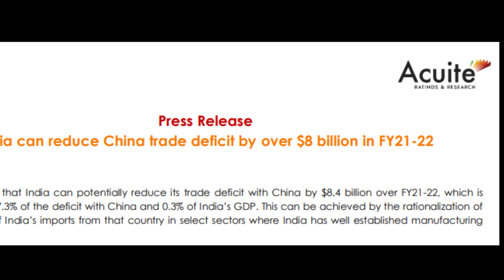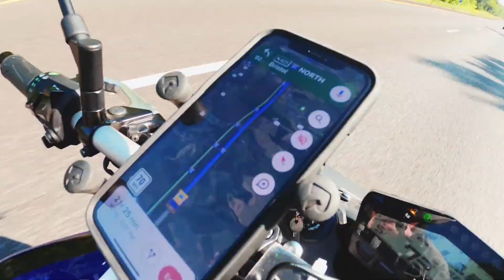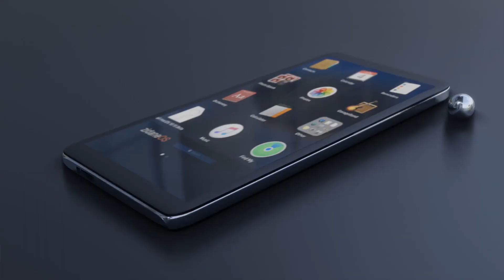Top Business Ideas with Minimum Investment - Most Profitable Business Ideas After Lockdown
Top Business Ideas with Minimum Investment - Most Profitable Business Ideas After Lockdown by Akhil Mantra

In this hindi video I have demonstrated about top 6 business ideas that can start within Rs. 10 Lakh investment because Government is providing up to Rs. 10 Lakh Mudra Loans for MSME sector/ small businesses.
In this video I have explained about the most profitable business after lockdown.
Most profitable business that will be sustainable in long run and which can be started with low investment of 10 lakh rupees.
Also I have explained how can you avail government subsidy on various startup businesses and how can you get government loan upto 10 lakh rupees in Mudra Yojna.
Before you start a new business you must think about its sustainability in next years to come. Also you must think about its scalability.
I have explained how you can start a sustainable business within 10 Lakh rupees investment.
When you start a business you need to see the demand in the market and profitability  aspect.
The points discussed in this video:
- Most Profitable Business Ideas
- Most Sustainable Business Ideas
- Business Startup with in 10 Lakh Rupees Investment
- Low investment business ideas
- How to increase profit
- ₹200000 में बिजनेस कैसे शुरू करें
- ₹300000 में बिजनेस कैसे शुरू करें
- ₹400000 में बिजनेस कैसे शुरू करें
- ₹500000 में बिजनेस कैसे शुरू करें
- 1000000 रुपए से कम में बिजनेस कैसे शुरू करें
- बिजनेस से 1000000 रुपए हर साल कैसे कमाए
-  बिजनेस से लाखों रुपए कैसे कमाए
- कम निवेश से बिजनेस कैसे स्टार्ट करें
- kam investment me business Kaise start karen?
- कम इन्वेस्टमेंट में बिजनेस कैसे स्टार्ट करें?
-  बिजनेस में ज्यादा मुनाफा कैसे कमाएं ?
-  कृषि आधारित उद्योग
- Lakh Udyog
- Bamboo Business
- Bamboo Farming
- Agarbatti Udyog
- Incense Sticks Business
- Most profitable business
- Most sustainable business
- Kon sa business karen
- Which business to start after lockdown
- Business se kese kamayen
- Gaon me business kese shuru karen
- Villege me business kese karen
- Agricultural Business Growth Ideas
- Agriculture based business ideas
- Best Agricultural Business Ideas
- Top Agriculture based business ideas
- Indiamart Business
- Machines available on Indiamart
- How to Start manufacturing
- How to buy machines from Indiamart
- Essential oil business
- सबसे ज्यादा मुनाफे वाला बिजनेस कैसे करें
- Most Profitable Business After Lockdown
- Top Business Ideas After Lockdown
-  कैसे बिजनेस शुरू करें इंडियामार्ट के साथ
- Indiamart se machines Kaise khariden
- 6 Most Profitable Business Ideas: Video by AkhilMantra
- सबसे ज्यादा फायदे वाला बिजनेस कैसे शुरू करें
- Most profitable Business Ideas after lockdown
- How to start online retail business
- How to start wholesale business
- How to start retail Business
- How to grow retail business
- How to grow wholesale business
- How to run profitable business
- Toy business
- Toy industry
- How to start toy business
- Most profitable business
- Most sustainable business

 for more business ideas and business learning.

Follow Akhil Mantra @ Instagram
Follow Akhil Mantra @ Facebook